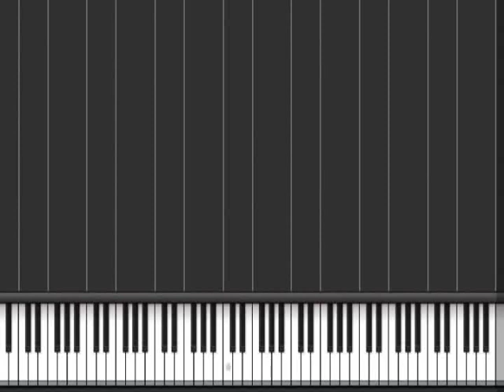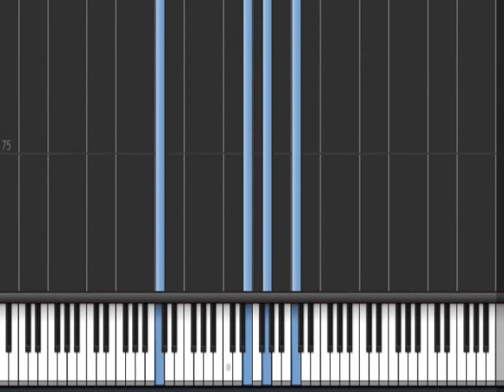Piano - Further and Nevermore - Synthesia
Your breath fades away.

Visit my Pages for fun stuff and downloads.